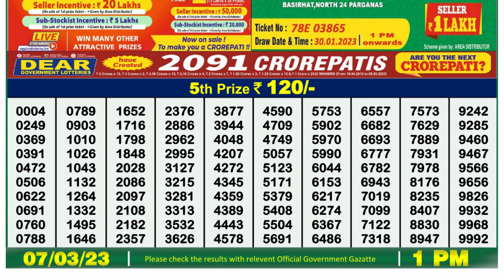Nagaland Lottery Sambad Live 1pm 07.03.23